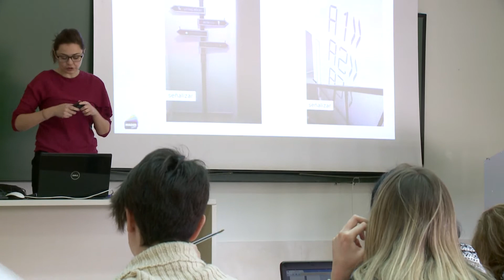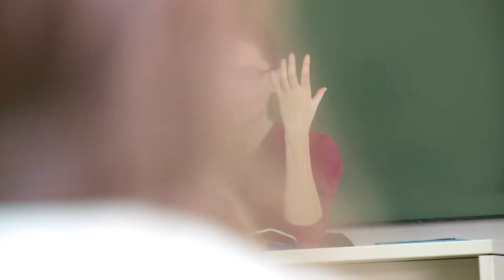Máster Universitario en Intervención a Personas con Enfermedad de Alzheimer